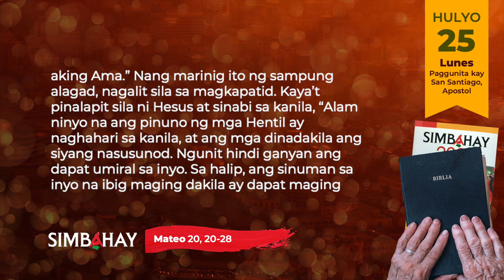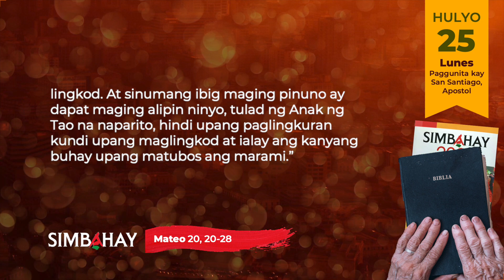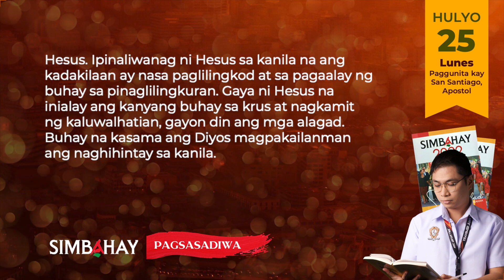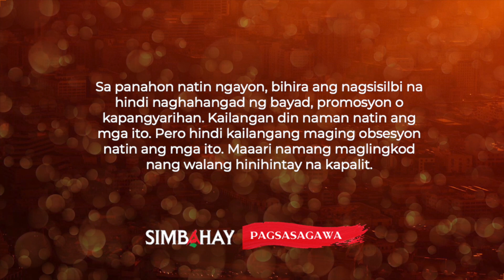SIMBAHAY | Kapistahan ni Santiago Aposto | Hulyo 25, 2022